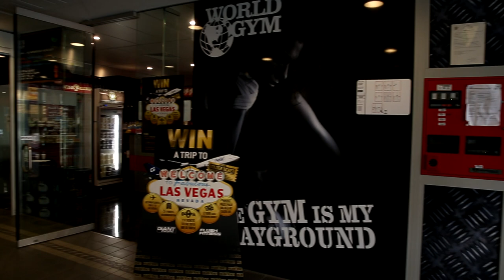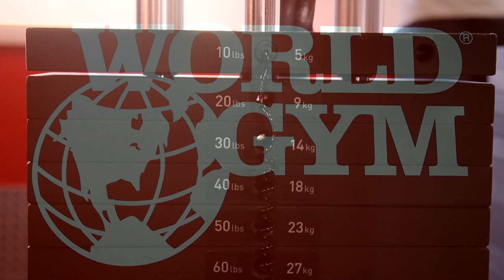World GymTour Rockhampton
Tour of World Gym Rockhampton